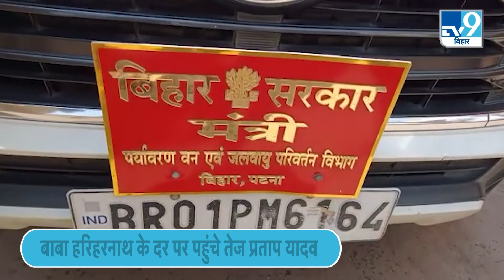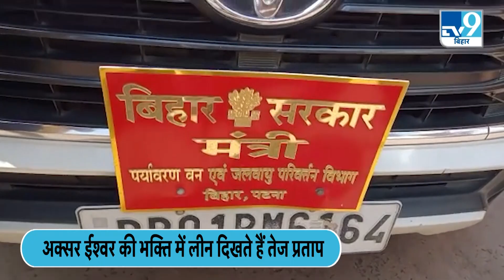Tej Pratap Yadav ने हाजीपुर के मंदिर में की पूजा-अर्चना..राज्य के लिए की प्रार्थना।TV9BiharJharkhand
बिहार के वन एवं पर्यावरण मंत्री तेजप्रताप यादव की भक्ति और आस्था जग जाहिर है.. एक बार फिर भगवान की भक्ति में लीन नजर आए तेज प्रताप यादव.. बिहार के हाजीपुर के बाबा हरिहरनाथ मंदिर और नौ लखा मंदिर में तेज प्रताप ने पूजा अर्चना की..